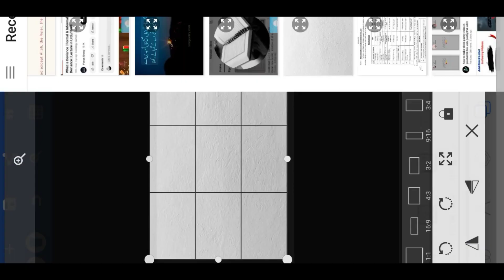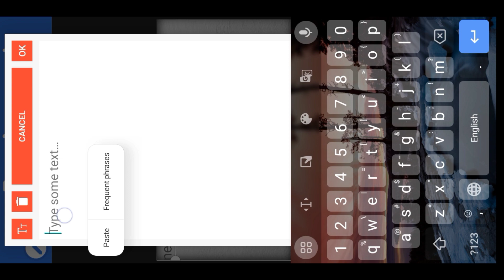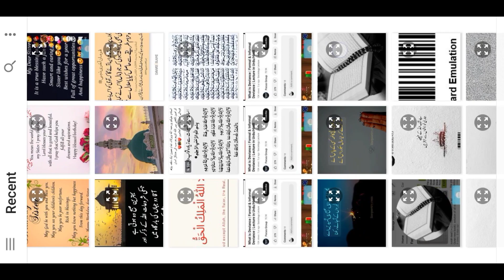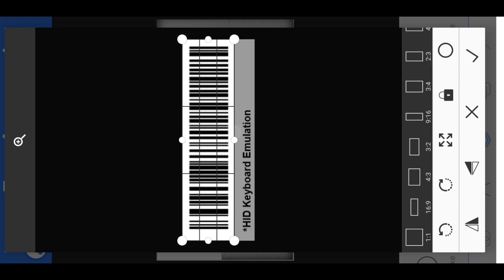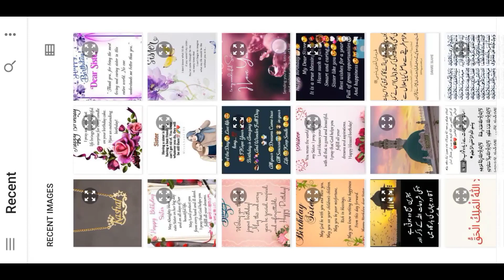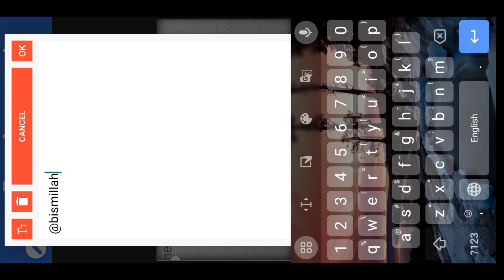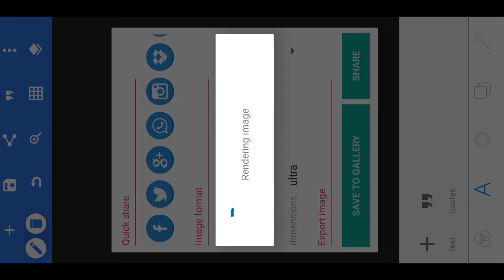Urdu poetry editing tutorial|| pixellab tutorial|| how to prepare Urdu poetry picture in pixellab